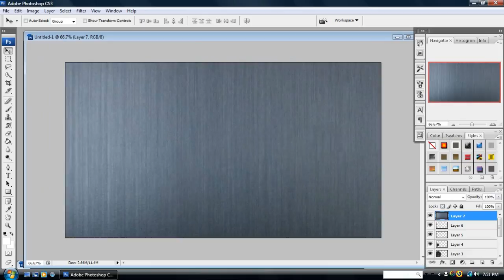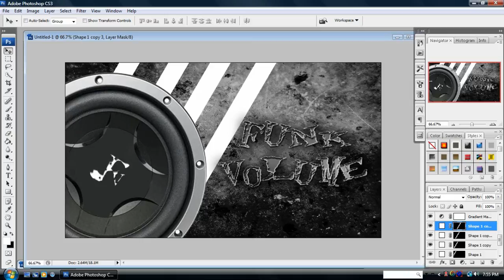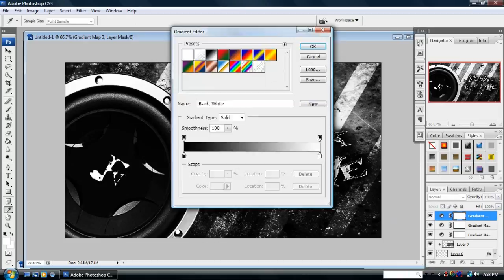Speed Art | Funk Volume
A speed art inspired by rappers named Hopsin and SwizZz, Funk Volume is the label Hopsin founded, you should look them up, two of the dopest artists out there for sure.

Song: Bad Motherfucker by Hopsin & SwizZz